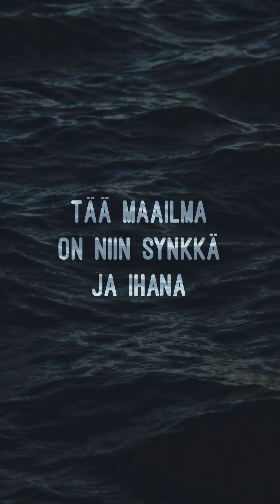Jotain bassojuttua (Lyriikkavideo)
Auringon Lapset